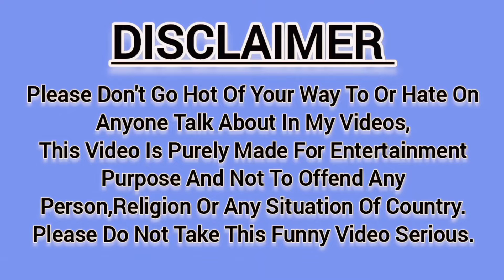बीवी ने किया उपवास पति ने मनाई सुहागरात 😂 prank on wife 🤣 Epic reaction 😨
बीवी ने किया उपवास पति ने मनाया सुहागरात 😂 prank on wife 🤣 Epic reaction 😨 Prank @baadalroopamprank
Like This Video Comment Now